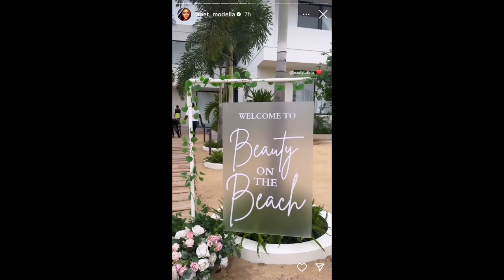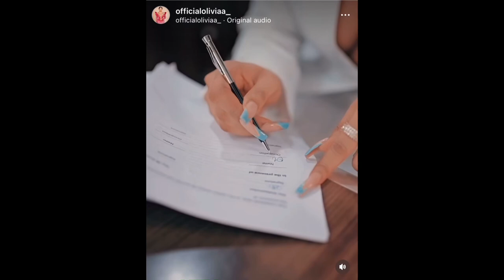YEMI & BLUE AIVA ARE DATING?| PHYNA EXPOSE WHO PO1SONED HER| BEAUTY’s STAR STUDDED PARTY & MORE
Watch How I Cheated & Hubby Cheated as well - Our Painful Relationship that led to Our Marriage

KHOSI DRAGS TROLLS| YAYA & MARVIN ARE DATING?| BELLA & SHEGGZ OPEN UP ABOUT LIFE AFTER BBNAIJA